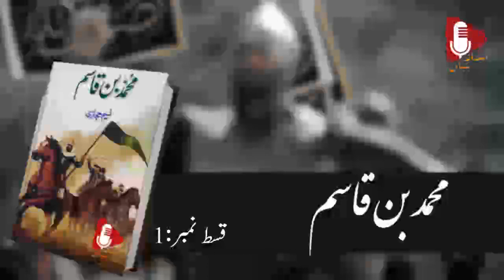Muhammad Bin Qasim Episode 1 by Naseem Hijazi Audio book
First Episode of MuhammadBinQasim the historical novel of Naseem Hijazi

I agreed to read Naseem Hijazi's book "Muhammad Bin Qasim". The biggest reason for reading was my interest in history and reading, but after reading this novel by Naseem Hijazi "Muhammad bin Qasim", his quest to read more novels and more interest in history became deeper. The reason for writing this book by Naseem Hijazi was that after reading Dastan-e-Mujahid by his friends and acquaintances, there was a strong devotion and love for "Muhammad bin Qasim" in the heart of Naseem Hijazi himself. The homeland should be in the heart of the Muslims of the subcontinent.

About Muhammad Bin Qasim:
Muhammad bin Qasim was born around 695 AD. He belonged to the Saqqafi tribe; that had originated from Taif in Arabia. He grew up in the care of his mother; he soon became a great asset to his uncle Muhammad Ibn Yusuf, the governor of Yemen. His judgment, potential and skills left many other officers and forced the ruler to appoint him in the state department. He was also a close relative of Hajjaj bin Yousuf, because of the influence of Hajjaj, the young Muhammad bin Qasim was appointed the governor of Persia while in his teens, and he crushed the rebellion in that region. There is also a popular tradition that presents him as the son-in-law of Hajjaj bin Yousuf. He conquered the Sindh and Punjab regions along the Indus River for the Umayyad Caliphate.

There are both long and short term causes for the conquest of india. Arabs had trade with India and Eastern Asia. The trade was carried through sea rout; the rout was unsafe due to the plunder of the Pirates of Sindh. The Arab rebels also get refuge in Sindh. Thus the Umayyad wanted to consolidate their rule and also to secure the trade rout.  During Hajjaj’s governorship, the Mids of Debal (Pirates) plundered the gifts of Ceylon’s ruler to Hijjaj and attacked on ships of Arab that were carrying the orphans and widows of Muslim soldiers who died in Sri Lanka. Thus providing the Umayyad Caliphate the legitimate cause, that enabled them to gain a foothold in the Makran, and Sindh regions.

The Umayyad caliphate ordered Muhammad Bin Qasim to attack over Sindh. He led 6,000 Syrian cavalry and at the borders of Sindh he was joined by an advance guard and six thousand camel riders and with five catapults (Manjaniks). Muhammad Bin Qasim first captured Debal, from where the Arab army marched along the Indus. At Rohri he was met by Dahir’s forces. Dahir died in the battle, his forces were defeated and Muhammad bin Qasim took control of Sind. Mohammad Bin Qasim entered Daibul in 712 AD. As a result of his efforts, he succeeded in capturing Daibul. He continued his Victorious Progress in succession, Nirun, fortress (called Sikka), Brahmanabad, Alor, Multan and Gujrat. After the conquest of Multan, he carried his arms to the borders of Kigdom of Kashmir, but his dismissal stopped the further advance. Now Muslims were the masters of whole Sindh and a part of Punjab up to the borders of Kashmir in the north. After the conquest, he adopted a conciliatory policy, asking for acceptance of Muslim rule by the natives in return for non-interference in their religious and cultural practices. He also established peace with a strong taxation system. In return he provided the guaranty of security of life and property for the natives.  Hajjaj died in 714. When Walid Bin Abdul Malik died, his younger brother Suleman succeeded as the Caliph. He was a bitter enemy of Hajjaj’s family. He recalled Mohammad Bin Qasim from Sindh, who obeyed the orders as the duty of a general. When he came back, he was put to death on 18th of July, 715AD at the age of twenty.
About AUTHOR:
Naseem Hijazi was a famous story writer, journalist, biographer, and novelist of Urdu. He wrote near about 20 books, and Naseem Hijazi Novels read in Urdu books lover.

After Abdul Haleem Sharar, Naseem Hijazi, select Islamic history for his writing. He gave new trends in novel writing. There is no doubt that if we say that he was the pathfinder in history books.